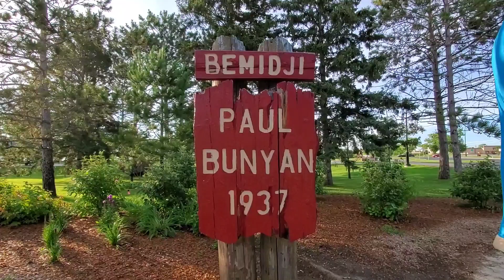Paul Bunyan & Babe The Blue Ox in Bemidji, Minnesota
Thanks for visiting my channel. Have a blessed day.